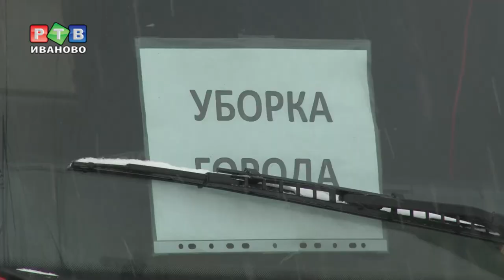Песко-соляная смесь или реагенты?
После прошедших снегопадов коммунальщики обильно посыпают дороги и тротуары противогололедными материалами. Чем обрабатывают ивановские улицы, и опасны ли эти вещества – расскажем в нашем сюжете.